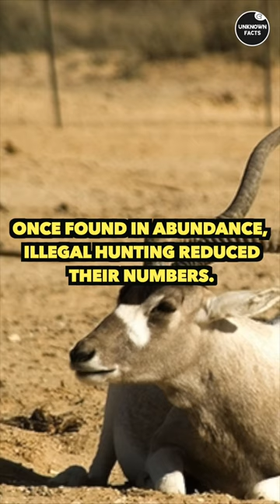Rarest animals in the world